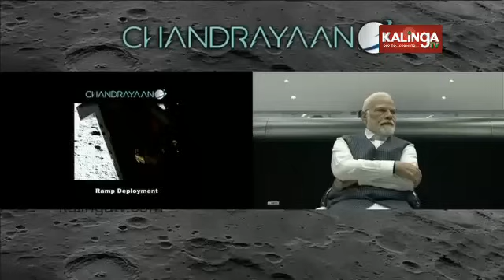PM Modi congratulates scientists of the ISRO team for successful landing of Chandrayaan-3 || KTV